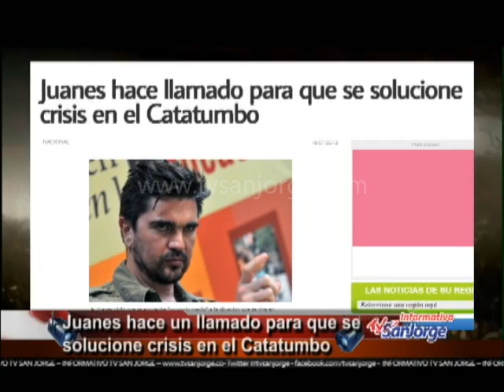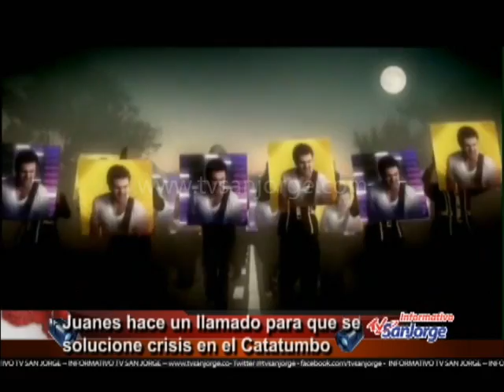Entretenimiento - 19 de Julio